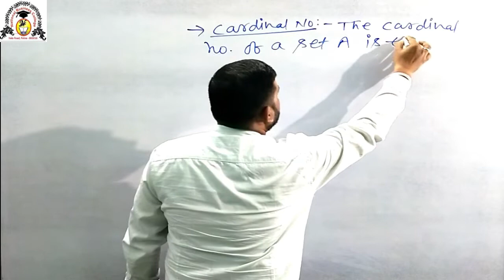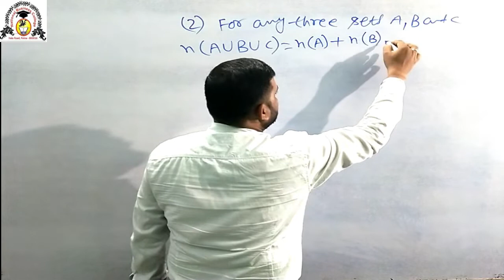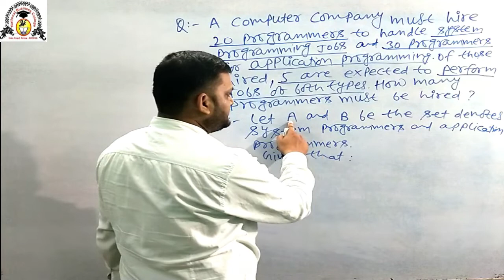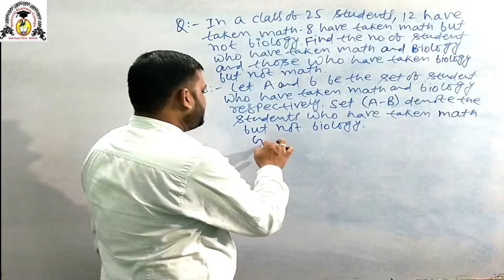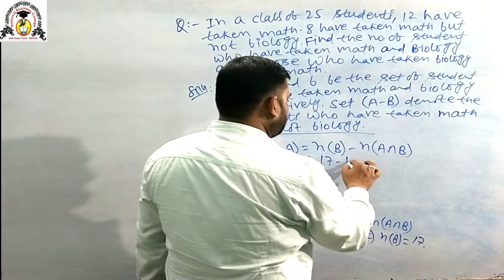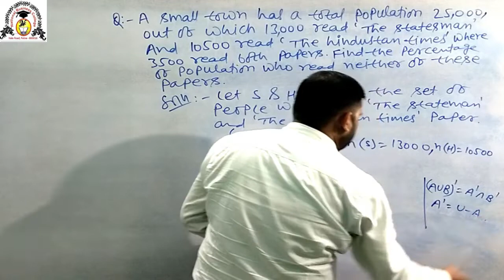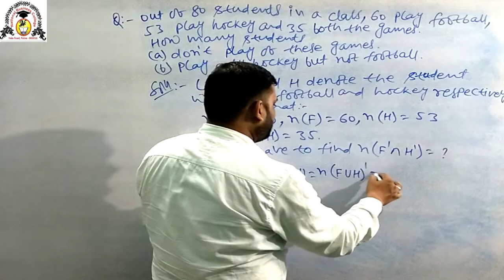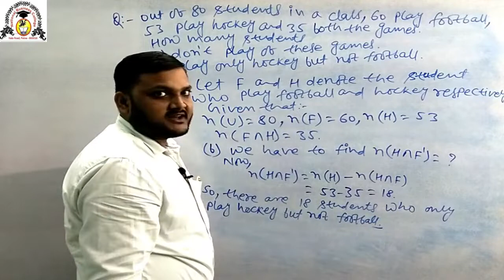Set Theory || Lecture 05 || Abhishek Kumar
Cardinal No. in a set,Some properties of cardinal no
Most important Quesitions related to cardinal No.